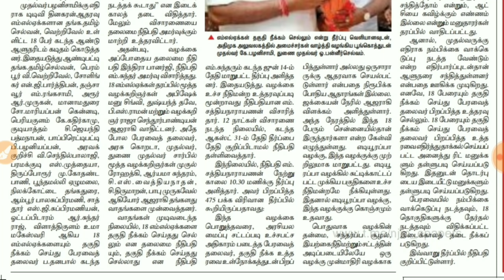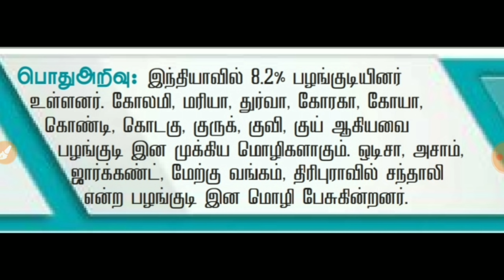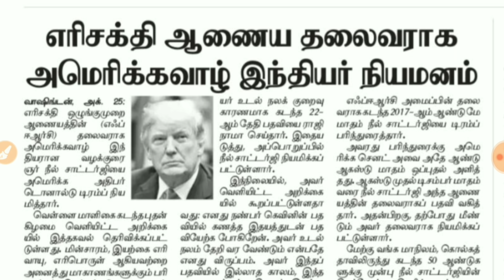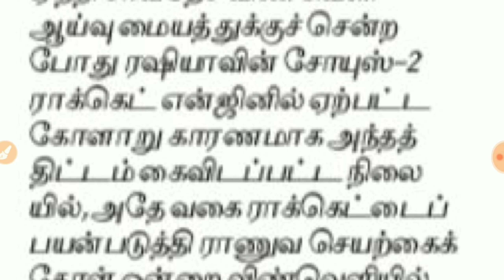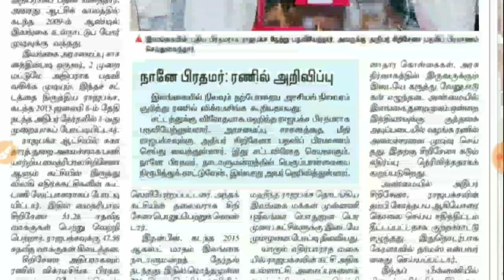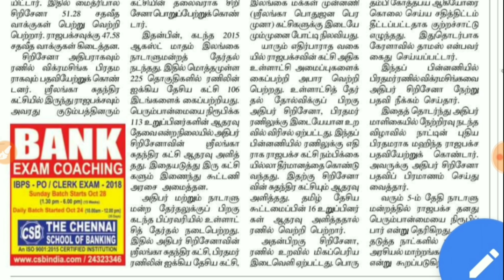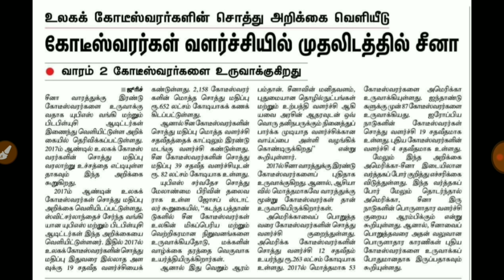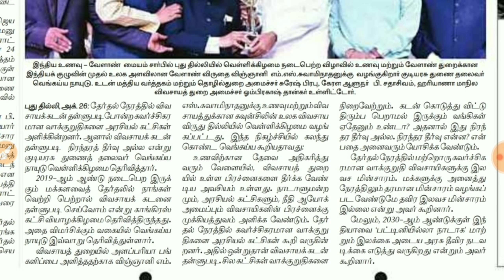தினசரி நடப்பு நிகழ்வுகள் | தின ம‌ணி | இந்து தமிழ் | 26.10.2018 & 27.10.2018